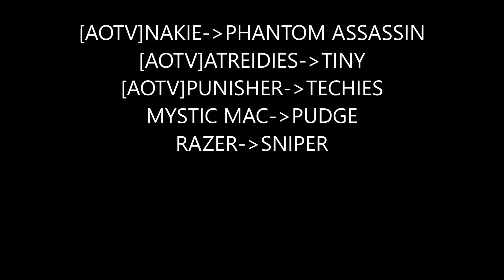Dota 2 AOTV 94-18 REKT!!!!!!